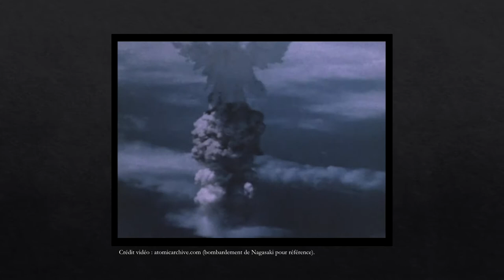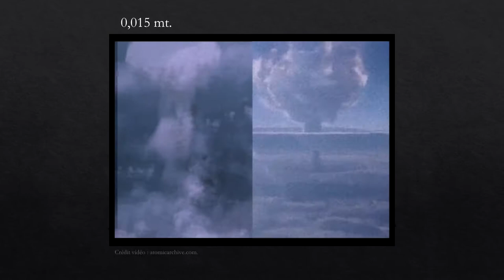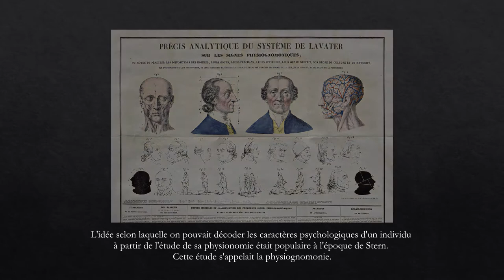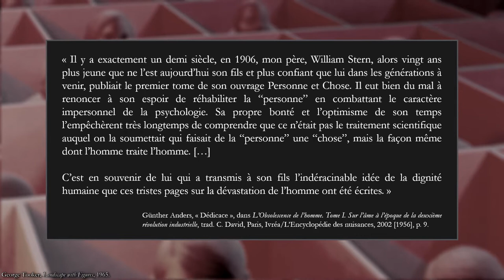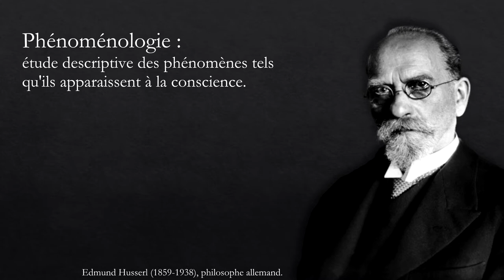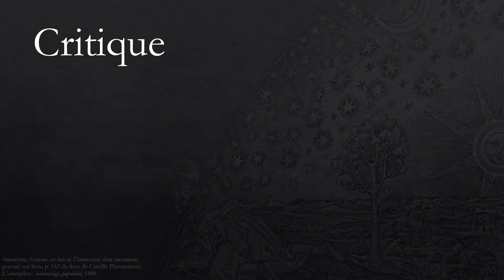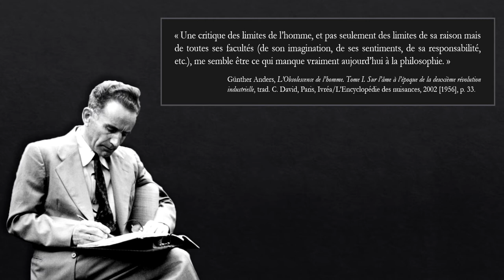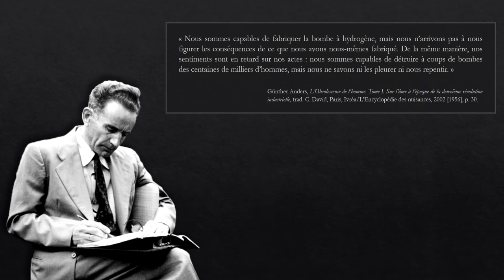Günther Anders et L'Obsolescence de l'homme | 1. Une critique de l'ère de la technique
Présentation de la pensée de Günther Anders à partir du problème de la bombe atomique. Cette première vidéo de la série est consacrée à la contextualisation de l'ouvrage majeur du philosophe : L'Obsolescence de l'homme. Nous y abordons la biographie de l'auteur et le sens de la « critique de l'ère de la technique » qu'il inaugure.

Miniature : explosion de la bombe thermonucléaire Mike (10,2 mt.) à Enewetak Atoll en 1952.

Erratum : à 12 minutes et 35 secondes, je dis que les bombardements d'Hiroshima et de Nagasaki ont fait 400 000 morts. Je voulais dire 200 000. Si on compte les cancers occasionnés par la radioactivité des bombes atomiques, le chiffre s'approche effectivement de 400 000 morts, mais les bombardements en tant que tels ont emporté (seulement !) 200 000 personnes sur le coup.

0:00 - Intro : la Tsar Bomba
3:55 - Günther Anders : biographie
9:20 - La critique de l'ère de la technique